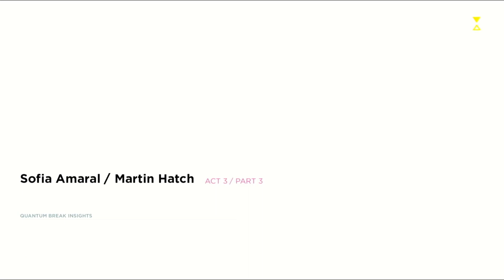Quantum Break Episode 12 The Gala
Jack makes his way into the Monarch mansion in order to locate Dr. Amaral.